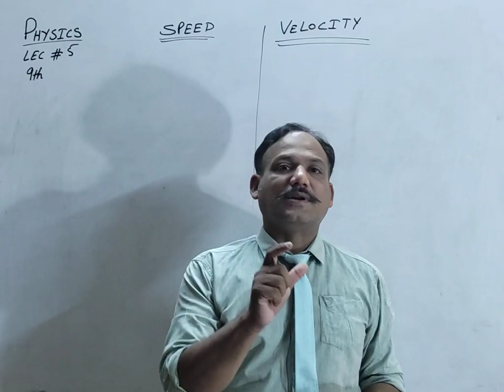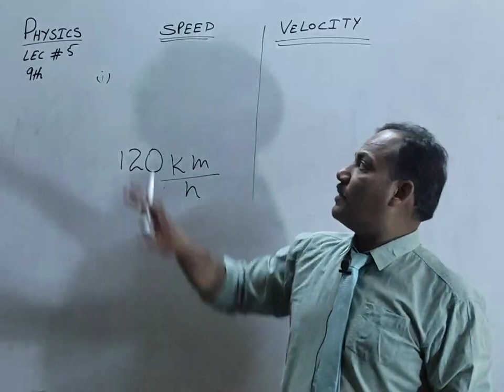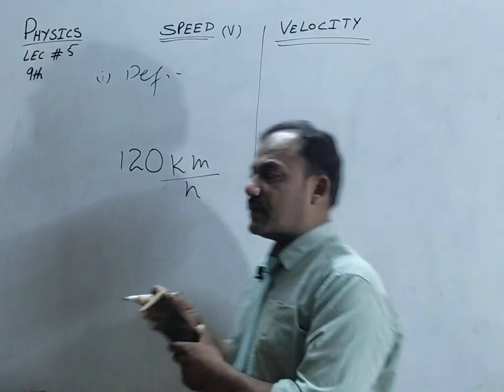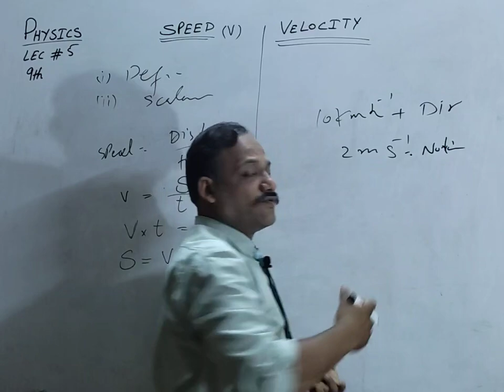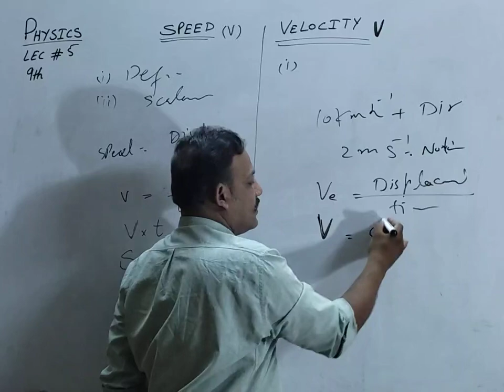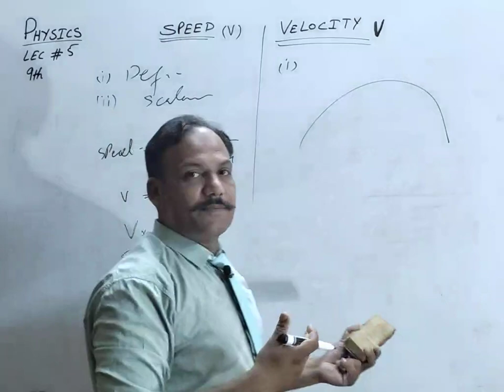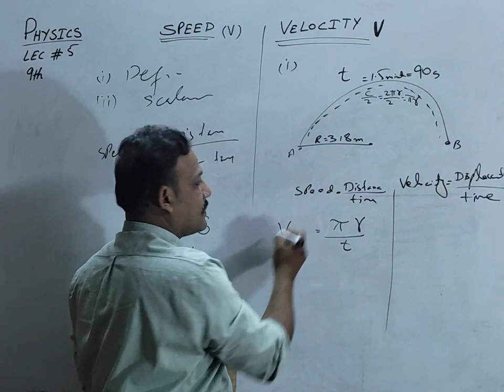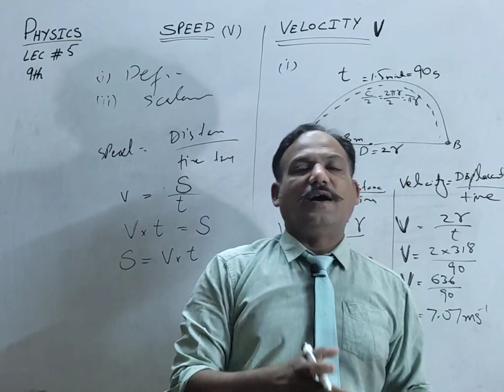Class 9th | Physics | Lecture 5 (April )